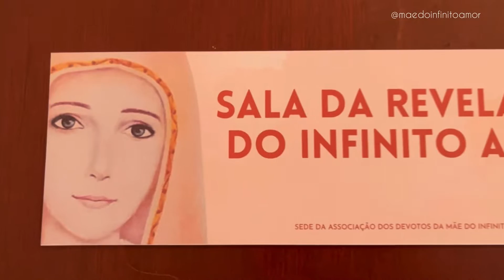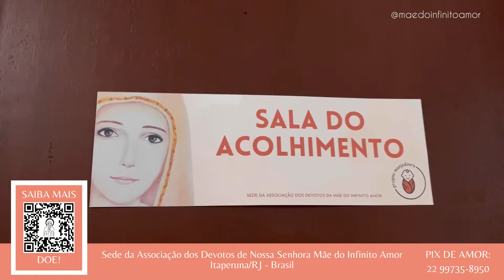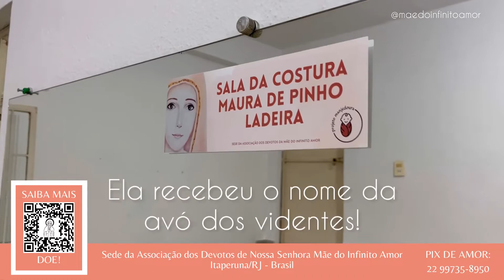O AMOR É A SOLUÇÃO! Inauguração da Sede da Mãe do Infinito Amor/Itaperuna. Faça parte dessa história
A Mãe nos disse que o amor era a solução e têm nos mostrado isso de maneira concreta! Esse vídeo foi feito para que você devoto, possa conhecer de pertinho cada cantinho da Sede da Associação dos Devotos da Mãe do Infinito Amor.

Se encantou com tanto carinho? Ainda há muito planos de Nossa Senhora para esse lugar abençoado! Precisamos de você!

DOE, FAÇA PARTE DESSA HISTÓRIA DE AMOR!

- Através de doações por Pix ou transferência
(Chave PIX: 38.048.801/0001-08 ou 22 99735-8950)
- Doações físicas
- Compras na nossa Lojinha Virtual